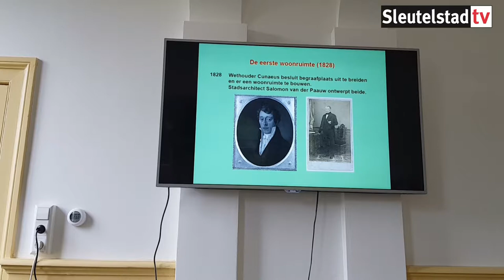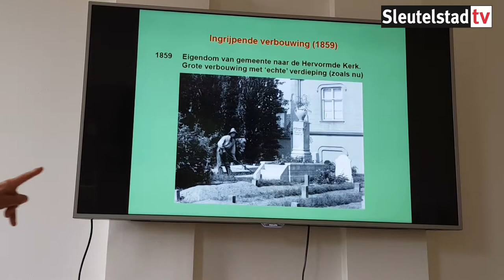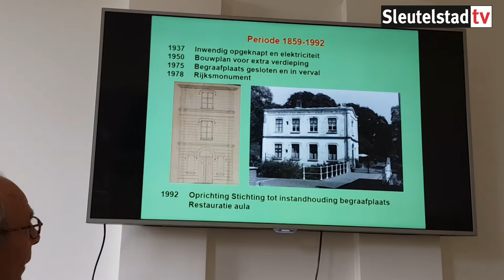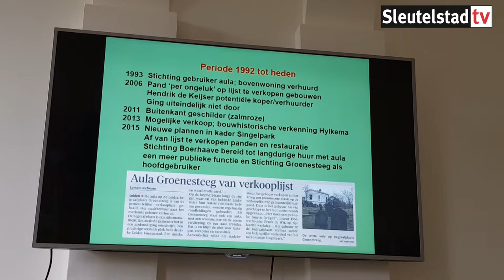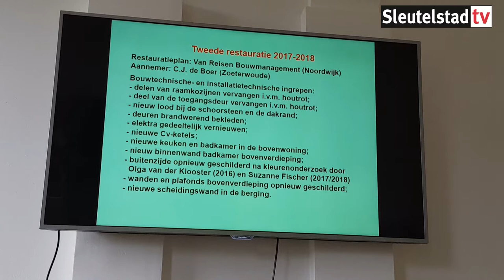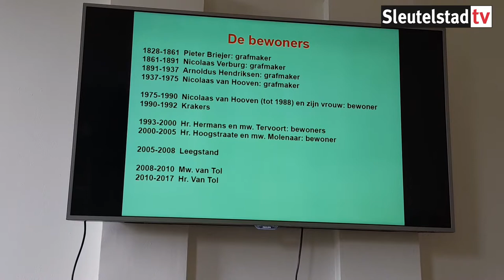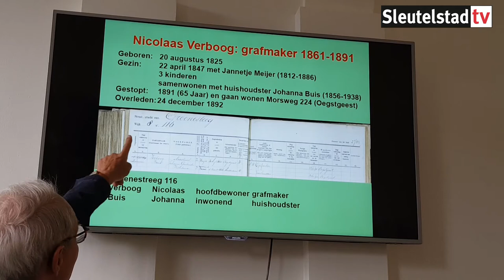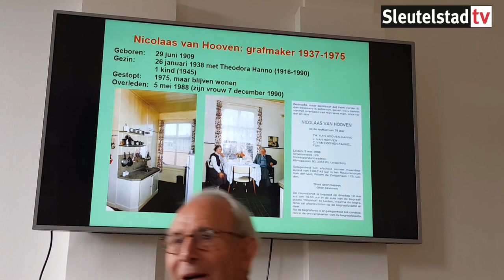2018 05 24 Opening opgeknapte aula begraafplaats Groenesteeg